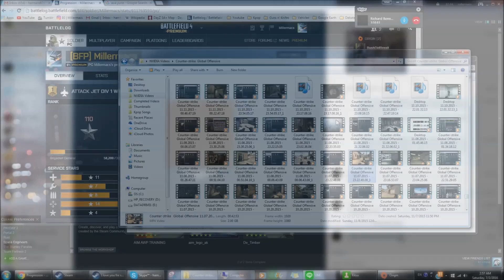BF4 - Zavod 311 Conquest w/ Richard 2 - MP7 + RPG-7 / Scout Heli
Kinda shit game we played but still funny af.
0:31 - Watched this in 2020 and am laughing at "aylmango"
Recorded on ‎Saturday, ‎July ‎02, ‎2016 at 2:31 AM to 2:58 AM.
Original time - 19:10